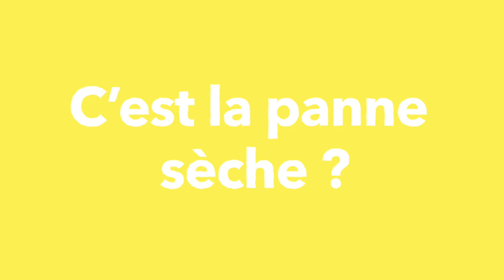CLINIQUE VON SPATZ (short version)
Misma Éditions 2015

Sortie nationale le 22 Octobre 2015.